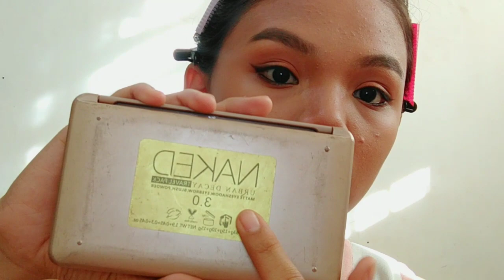Ariana Grande MAC Viva Glam Make Up Look💋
What's up guys! May bagong vlog na naman tayo for this week!

Loveyou💗